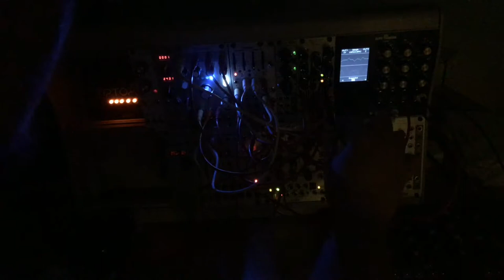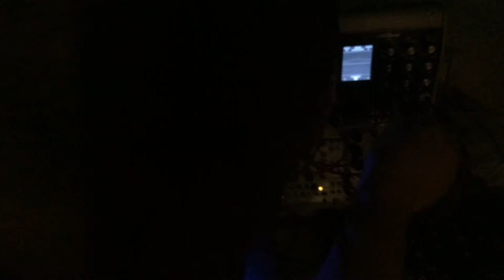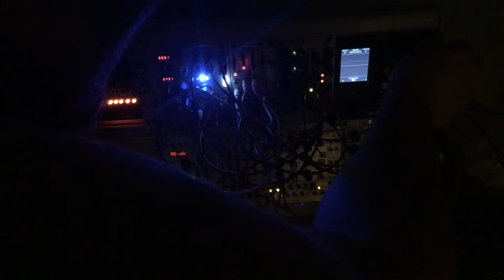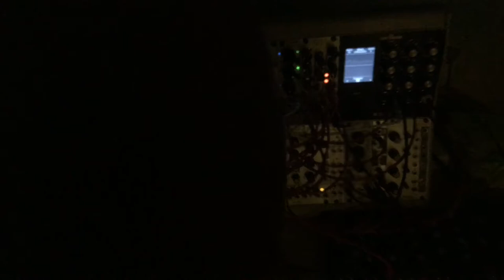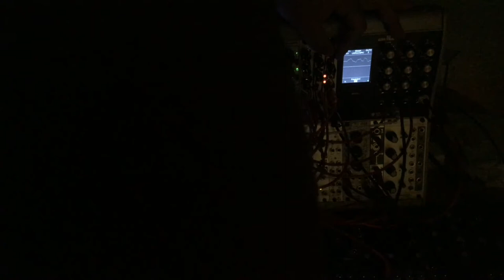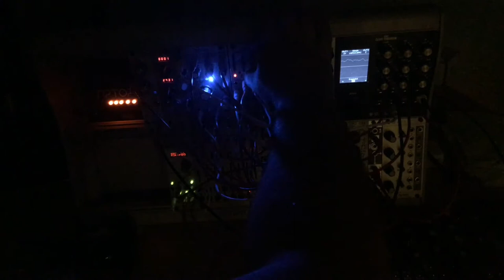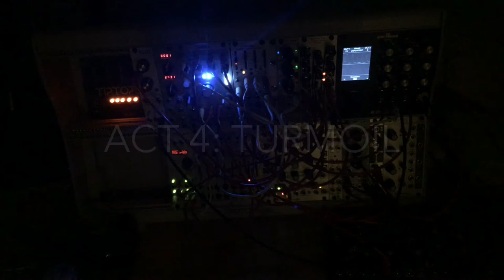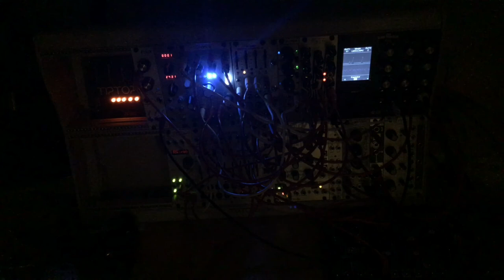Journey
Recorded on a modular synthesizer in one take using guitar pedals for effects.  Usually I record longish sessions and then edit it down to a shorter length but I couldn't really bring myself to cut anything from this recording.  Titles added for fun.